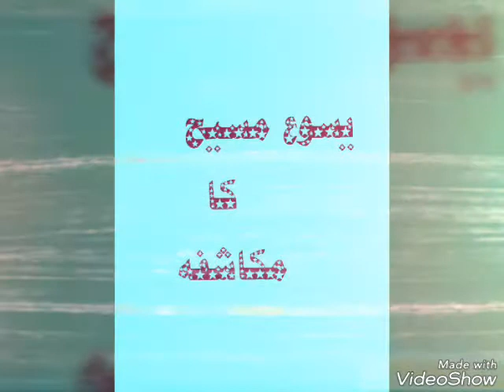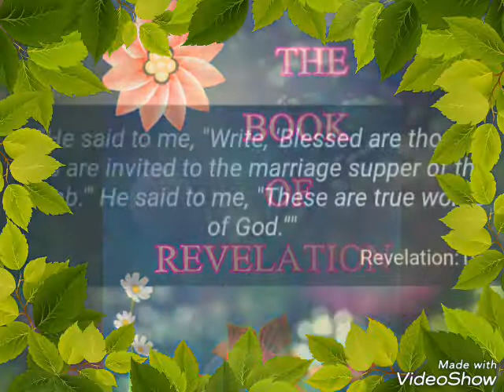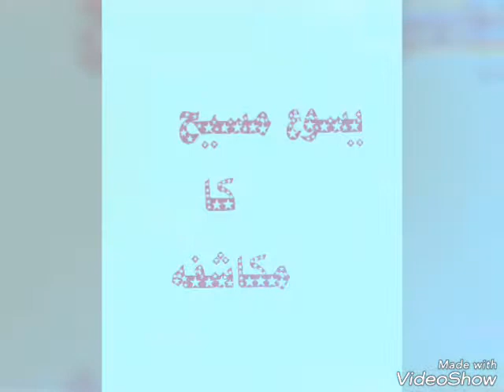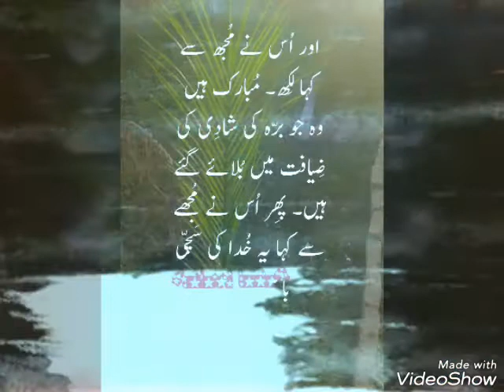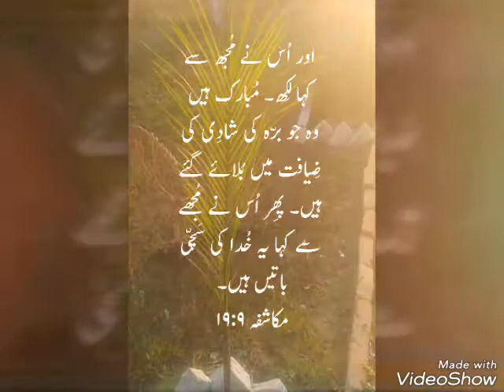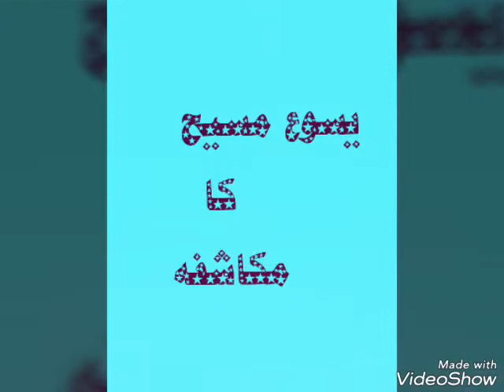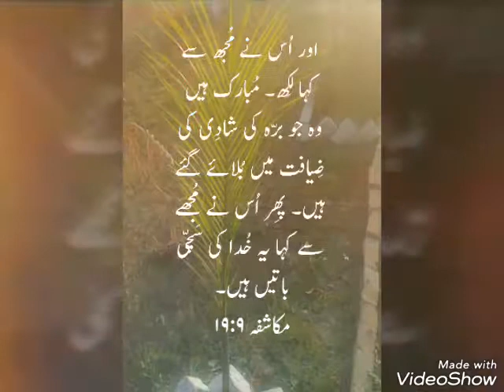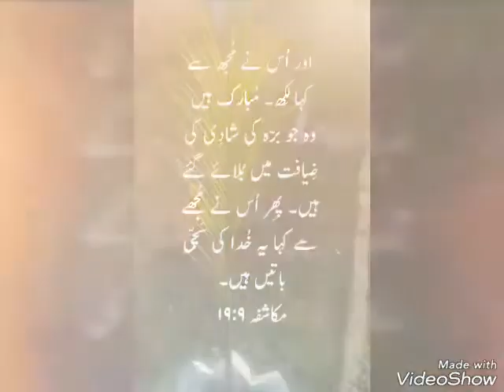Revelation 19:9-10 by pastor Tehseen Gul Khan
End times study